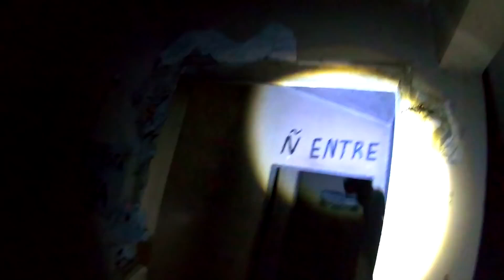A CRIATURA ESTÁ INVOCANDO OUTROS SERES SOBRENATURAIS